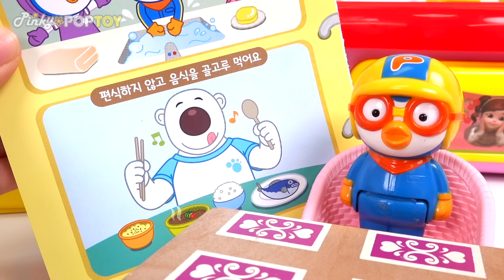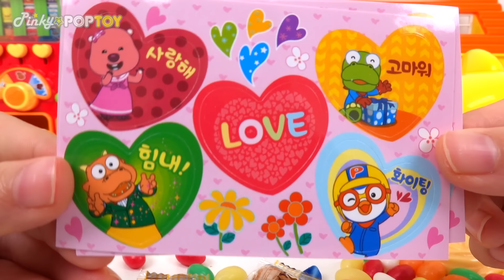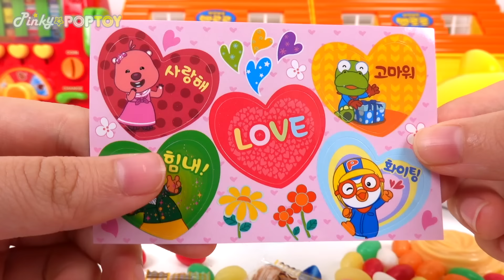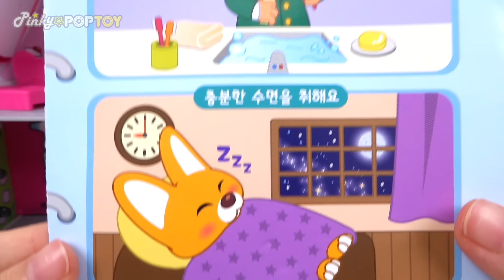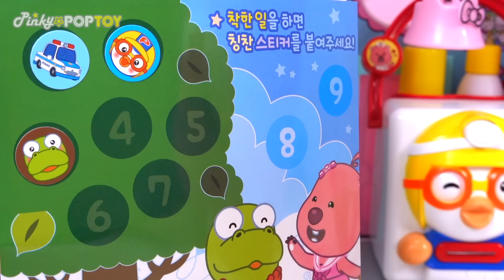Pororo sticker maker Toys Play!The Baby Shark did a good thing! Give a Pororo sticker!